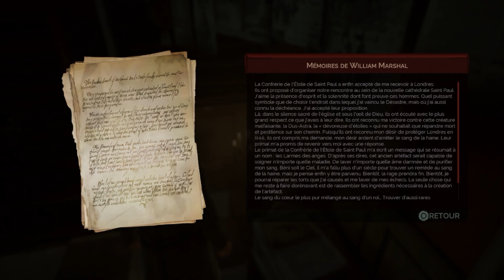LES SECRETS D'EDGAR ET D'ELIZABETH ! - Vampyr Ep. 44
En 1918, nous incarnons le docteur Jonathan Reid qui revient de la guerre en France pour rendre visite à sa famille à Londres. Avant d'avoir pu voir sa famille il se fait agresser et se réveille dans une fosse commune un peu changé...

Musique Outro: New Home - Olivier Deriviere